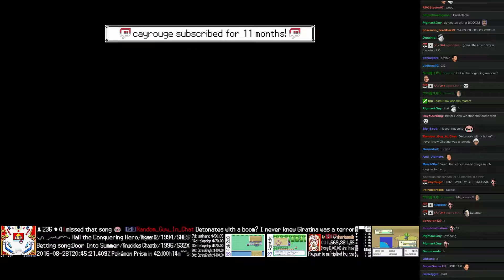Twitch Plays Pokémon Battle Revolution - Match #54460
Match #54460 [Blue: Skorupi, Cradily, Giratina] vs [Red: Castform, Cloyster, Munchlax]